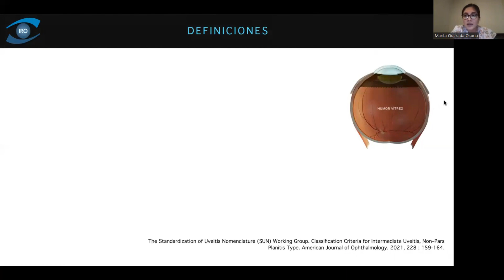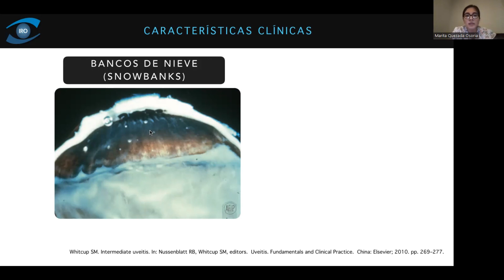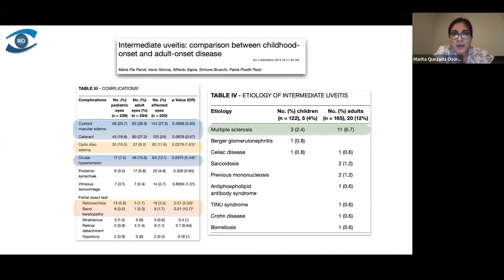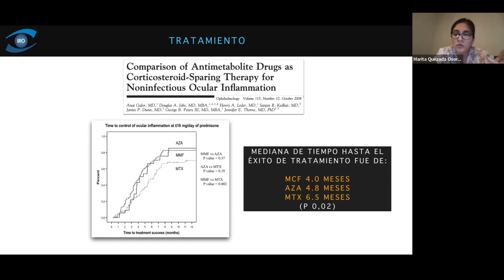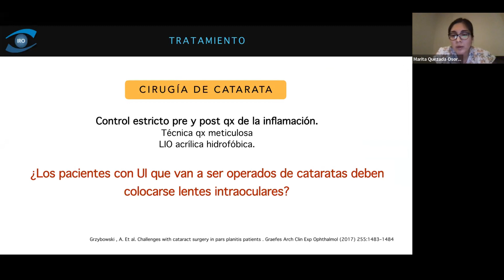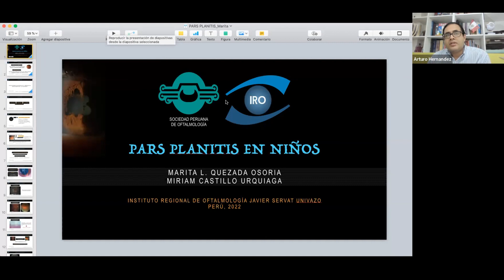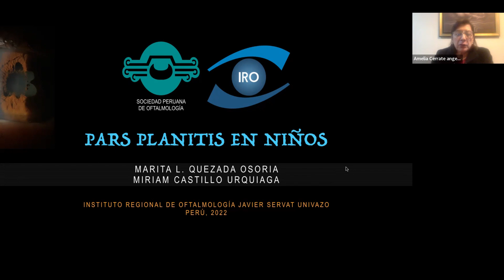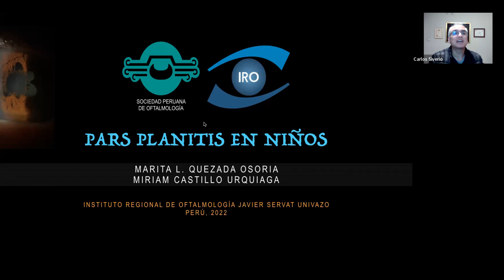SESIÓN VIRTUAL CAPÍTULO DE UVEÍTIS - DRA. MARITA QUEZADA OSORIA, PERÚ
TEMA:
PARS PLANITIS
EN NIÑOS